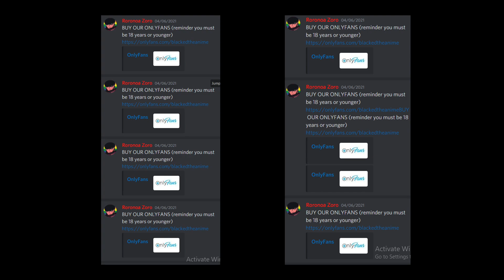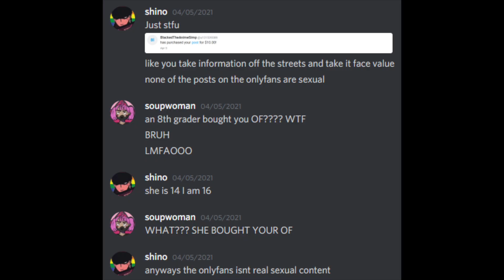The Star Wars Holiday Special Is Weird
New Angle, Same Dirtbag